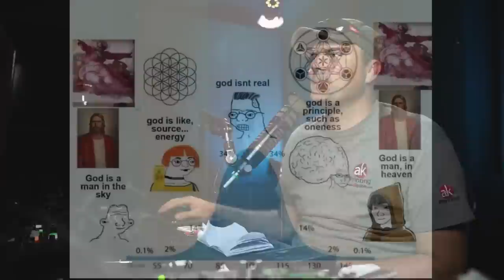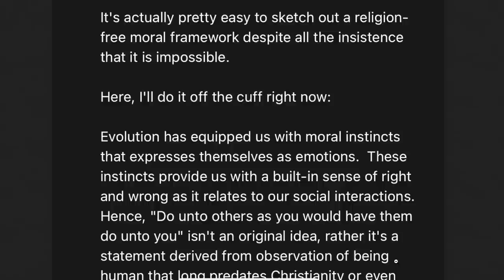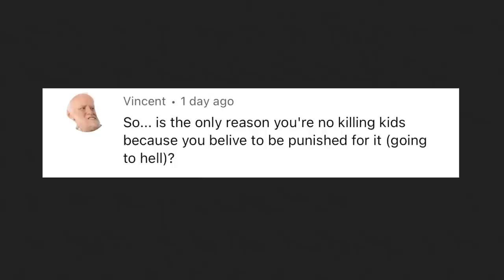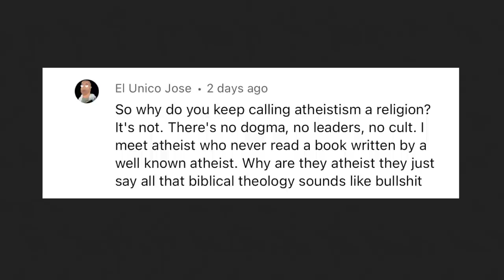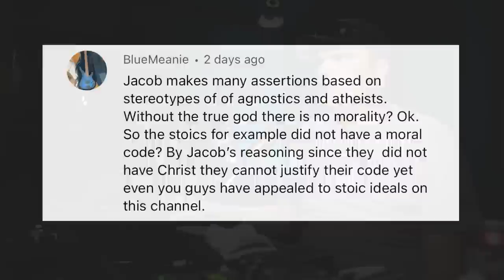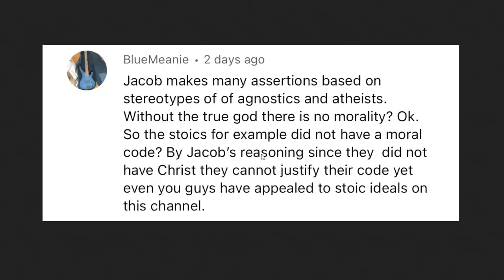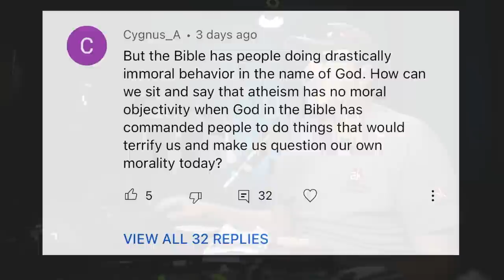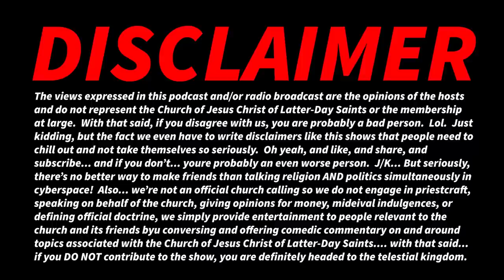Helping Atheists Cope (feat. Jacob Hansen)